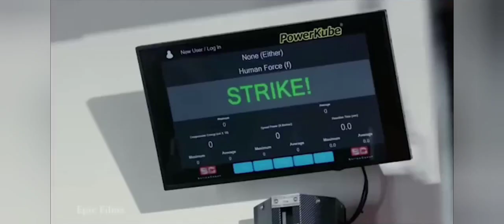🛑 مبارزه جان جونز و الکس پریرا /نبرد غول های ufc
جان جونز به زعم خیلیا بزرگ ترین مبارزه تاریخ است  و همچنین پریرا یکی از بهترین رزمیکاران تمام دوران است
با توجه به پتانسیل این دو در مبارزه خیلیا رو کنجکاو کرده که این مبارزه جذاب رو ببینند